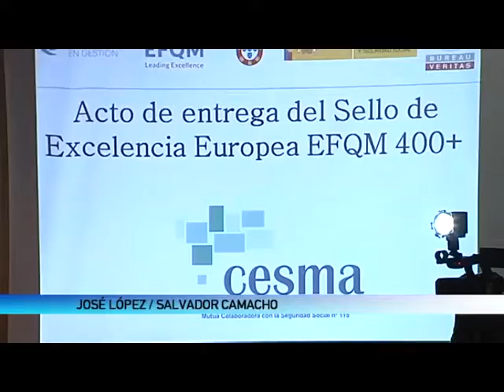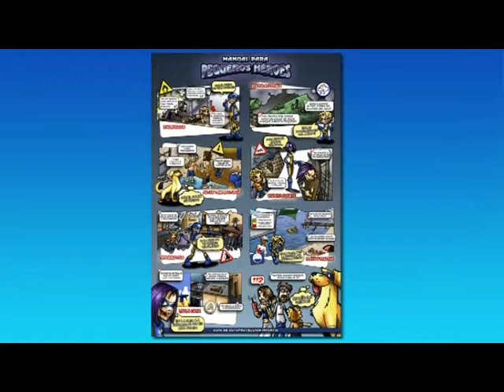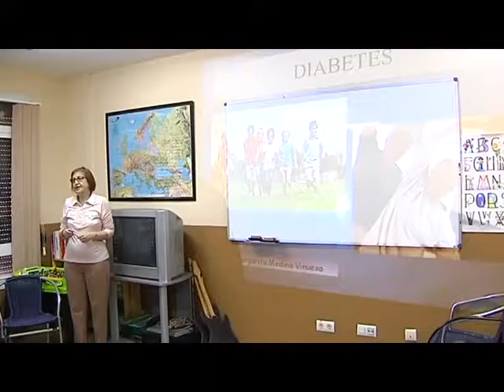NOTICIAS CEUTA 2ª EDICIÓN 21-11-2016